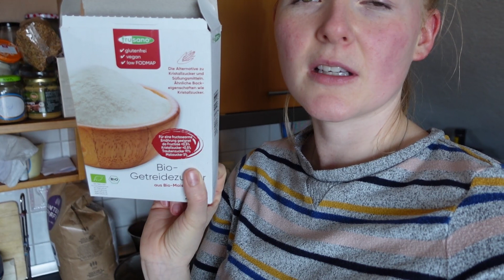Unsere Familien Abend Routine I Follow my Weekend I Osterkekse backen I Gesund und Kind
Hallo!
Heute nehme ich euch wieder mit durch unseren Abend! Ich zeige euch, wie unsere Abendroutine mit Kleinkind und Baby aussieht!
Alles Liebe
Eure Kristina
von Gesund und Kind

Meine Produkte zum Video(*):
Stillkissen von Theraline
Kokosöl von CocoNativo
Mein Tragetuch von Hoppediz
Schwimmwindeln von lässig
Maiszucker bei Fructoseintoleranz
Unser Rucksack
Unser Baby Essgeschirr von lässig

Meine Lieblingsprodukte(*):
Meine Lieblings Shea Butter
Dr. Goerg Kokoswasser
Unser Vitamin C (Top Produkt!!)